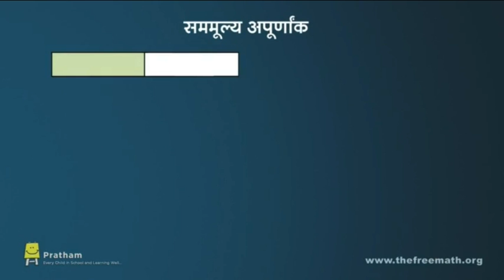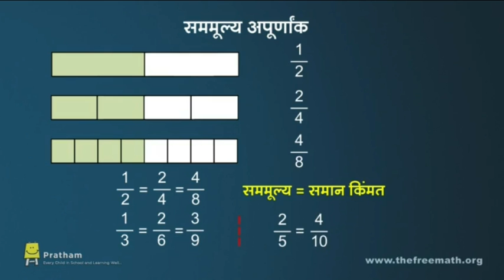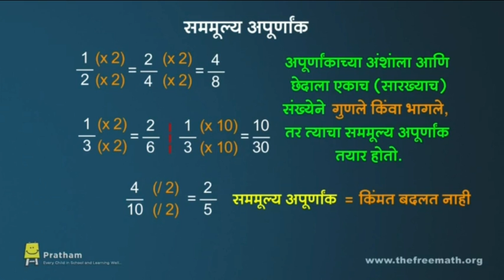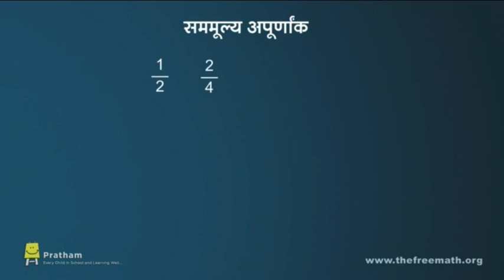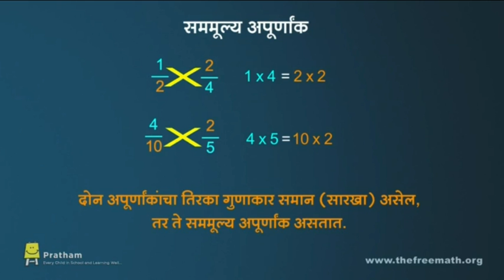Equivalent Fractions (Marathi) सममूल्य अपूर्णांक